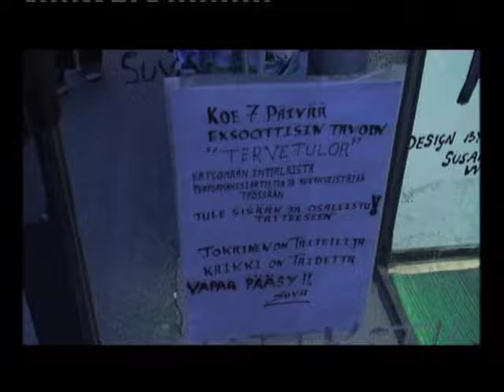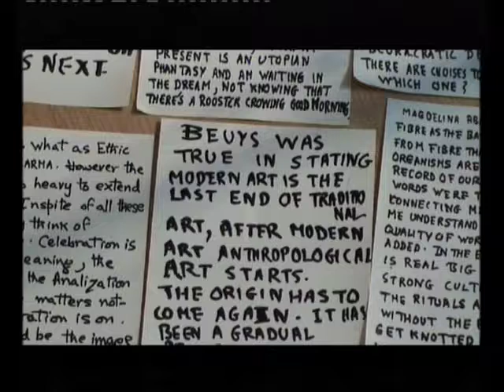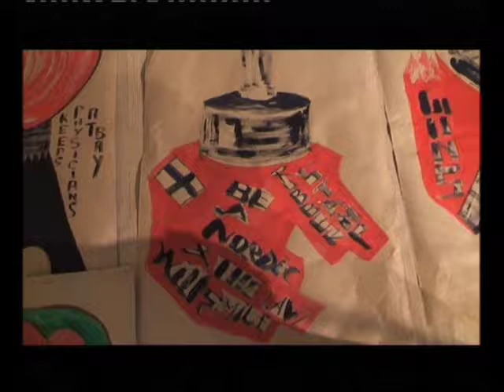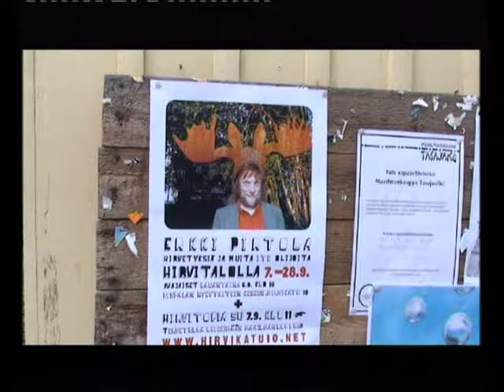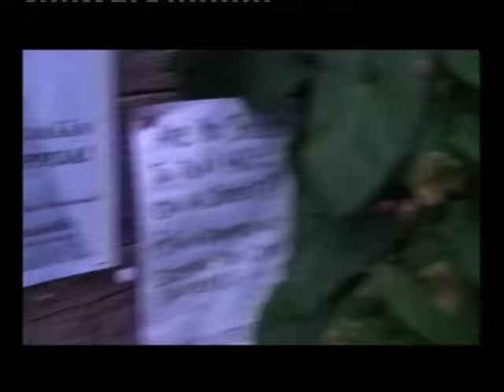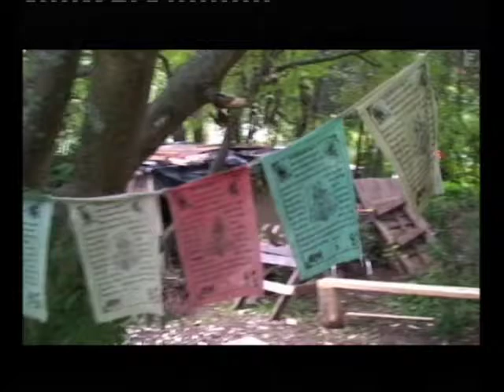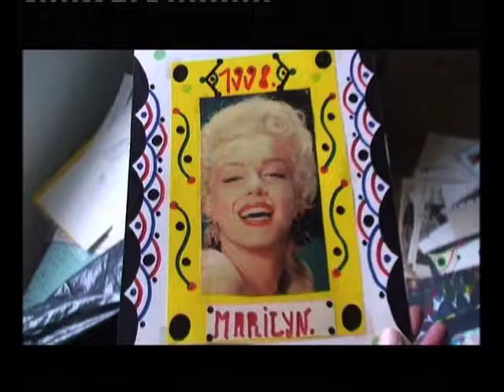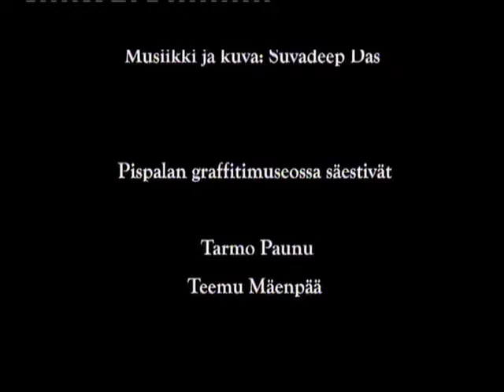7 days in exotic ways - Erkki Pirtola's documentation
With great respect to Erkki Pirtola , who documented  and curated my 7 days durational performance  at Mutaageni at töölo,at Helsinki, 24th to 30th of August. He covered also my first encounter with the Contemporary Art Center, Hirvitalo of Pispala, in Tampere and participating in his solo exhibition. My journey to explore the alternative Art scene of Finland, started from here.